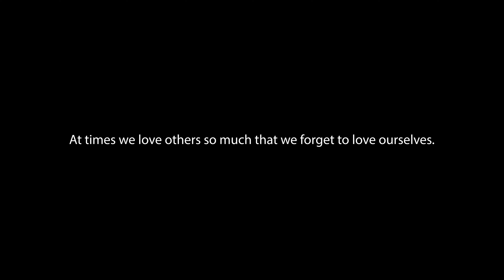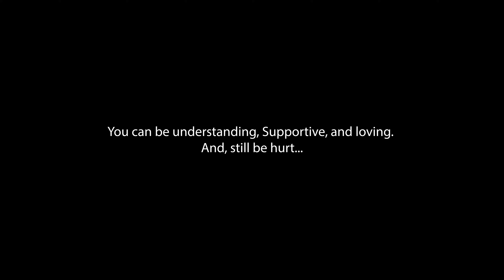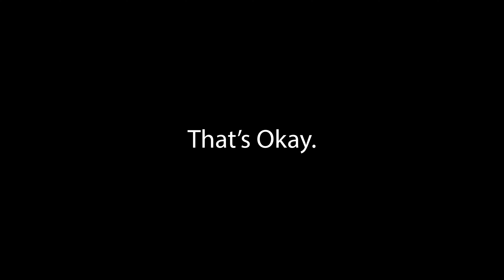Kirby's Adventure (DreamLand) - Nah'Shon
Kirby's Adventure (DreamLand) Music video

A short video message from Nah'Shon.

Anime, videoGames, & Other Shit out Now

NahShonbeats.com